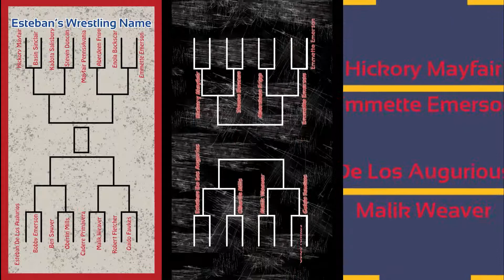I spent too much friggin' time on this for nobody to watch